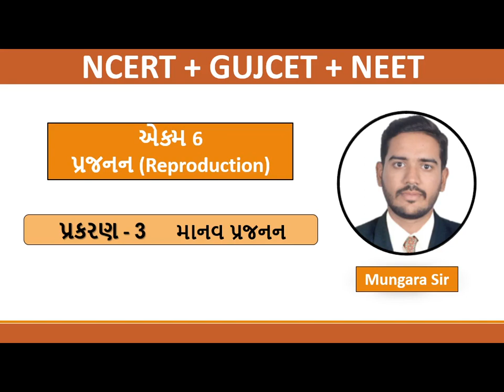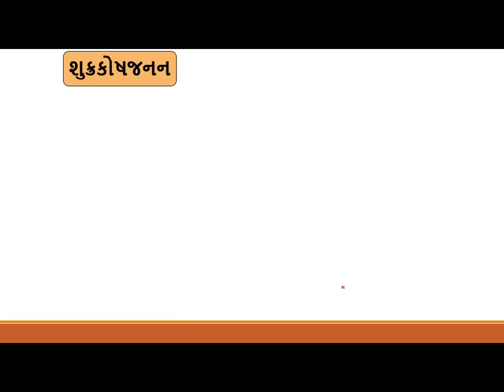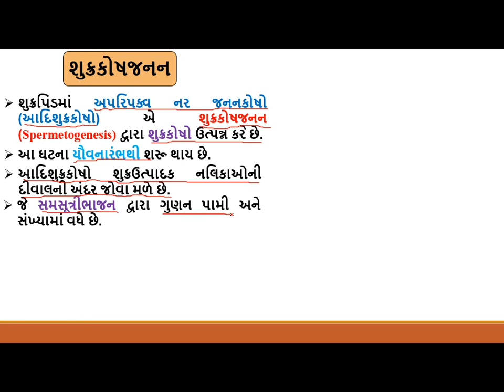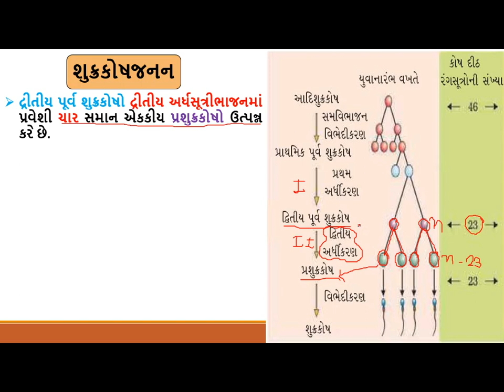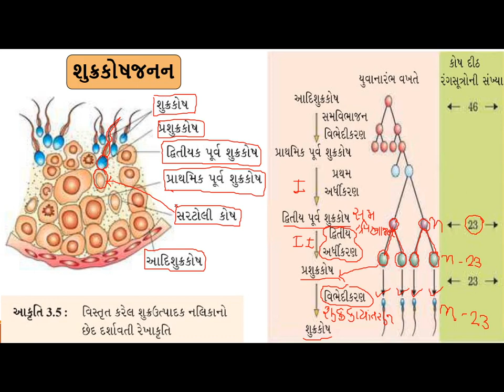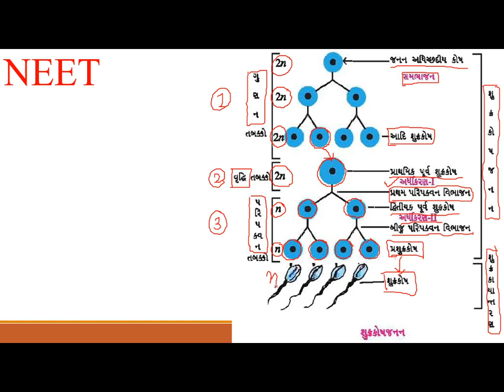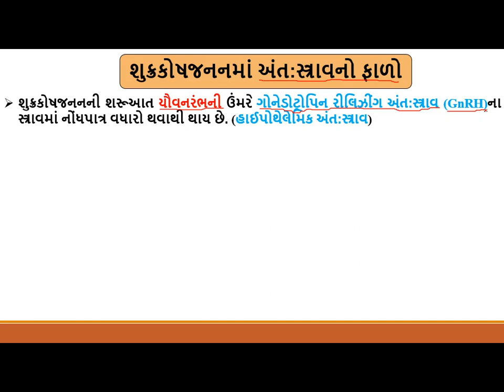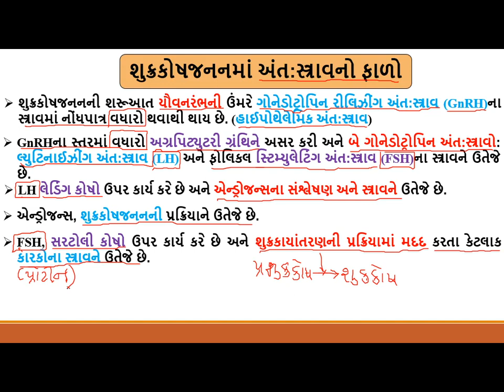Std 12Science Biology Chap3 Lec5 Mungarasir